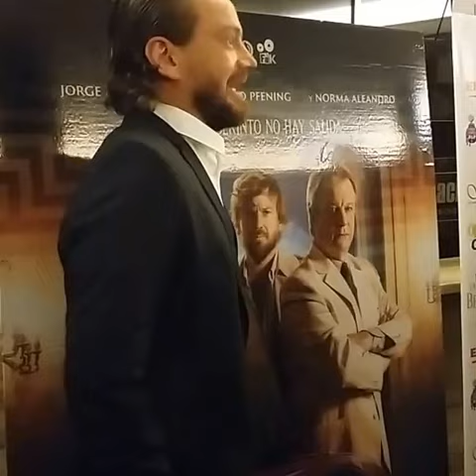Guillermo Pfening en la Avant Premiere de La valija de Benavidez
Filmamos a Guille mientras le tomaban una foto para su instagram